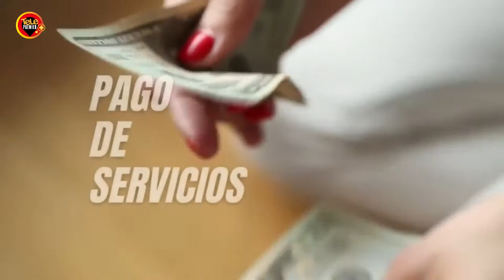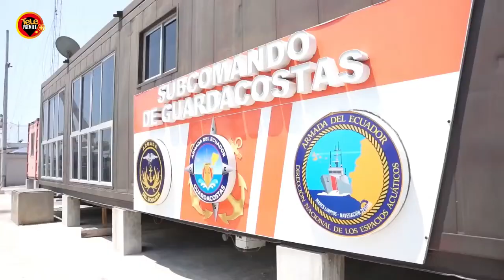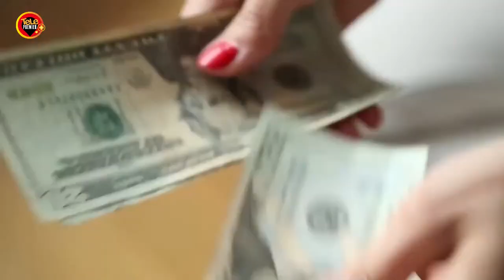🚨ATENCIÓN 🚨⚫️BURRAI VOLVIÓ Y BARCELONA GANÓ. 🟡¿SE QUEDA O SE VA ALEJANDRO CASTILLO?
🚨ATENCIÓN 🚨⚫️BURRAI VOLVIÓ Y BARCELONA GANÓ.
🟡¿SE QUEDA O SE VA ALEJANDRO CASTILLO?
🛑Atentos🛑
Ingresa al grupo se wha de la Súper hora del ídolo

ADVERTENCIA: Canal Tele Premier no se responsabiliza por las opiniones vertidas dentro de este programa, todo comentario es de exclusiva responsabilidad de quienes lo emiten.